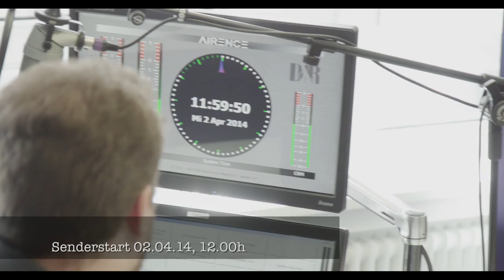Radio Hannover - die Stimme der Stadt